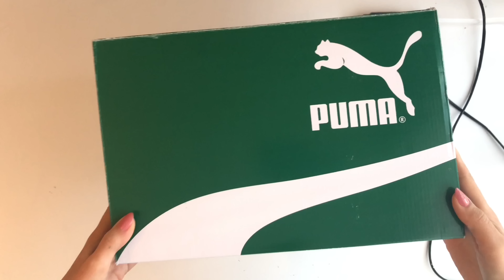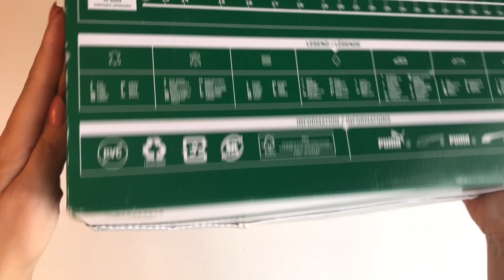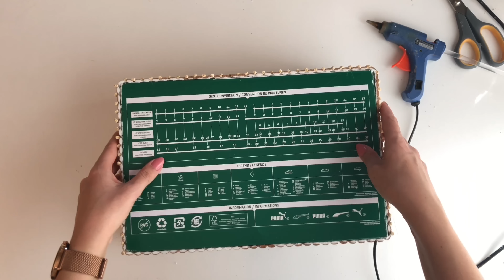Ayakkabı Kutusu ile Bakın Ne Yaptım! Geri Dönüşüm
İyi seyirler